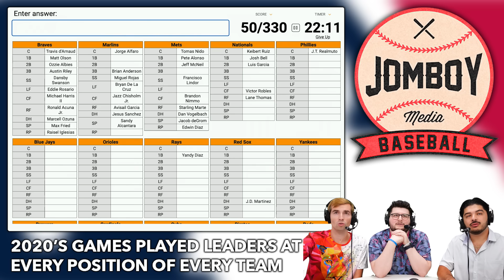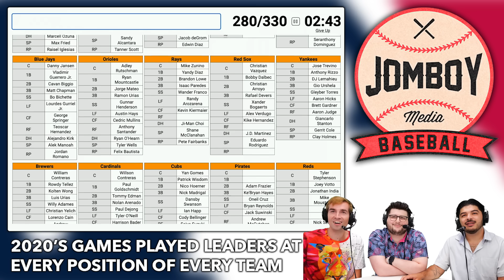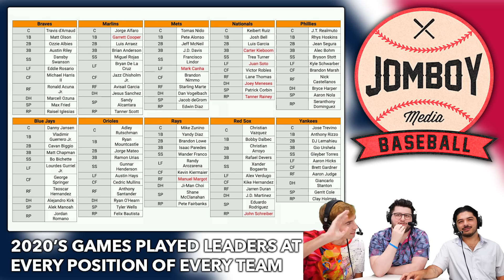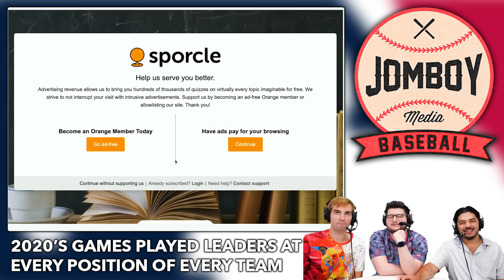Can we name MLB's games played leaders? (every position on every team)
Can Jolly, BBD, and Dalton name MLB's games played leaders on every team at every position?

or visit gamblinghelplinema.org (MA). Call 877-8-HOPENY/text HOPENY (467369) (NY).
21+ (18+ DC/KY/NH/WY). Physically present in AZ/CO/DC/CT/IL/IN/IA/KS/KY/LA(select parishes)/MA/MD/ME/MI/NC/NJ/NY/OH/ PA/TN/VA/VT/WV/WY only. Void in ONT/OR/NH. Eligibility restrictions apply. On behalf of Boot Hill Casino & Resort (KS). 1 per new customer. Min. $5 deposit. Min. $5 bet. $250 issued as non-withdrawable Bonus Bets that expire in 7 days (168 hours). Stake removed from payout. Ends 9/19/24 11:59 PM ET. Terms NFL+ Premium Terms: Offer only for eligible subscribers & must be redeemed by 11:59PM 9/30/24; After 1-month promo period, subscription automatically renews each month at then-current price (currently $14.99/mth) until cancelled; Addt’l terms Sponsored by DK.